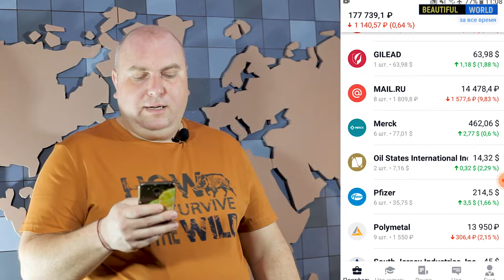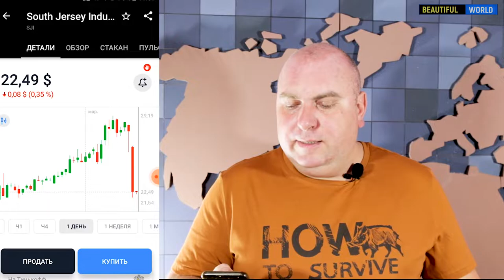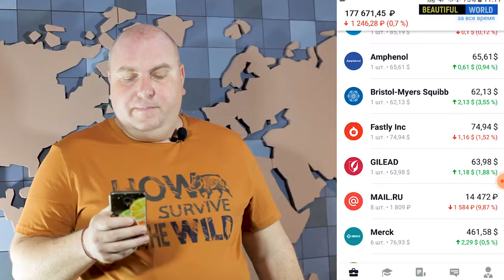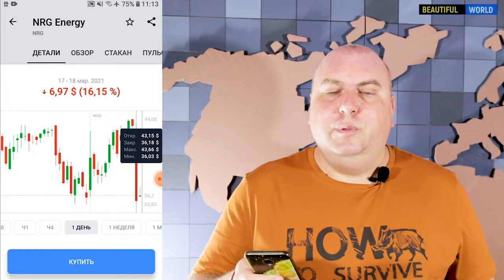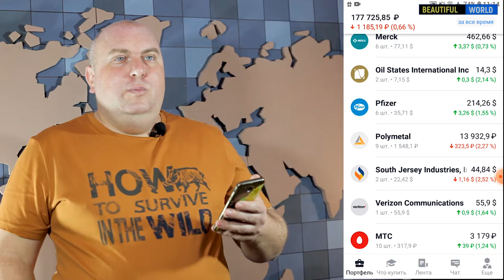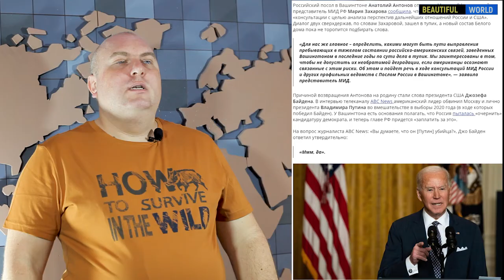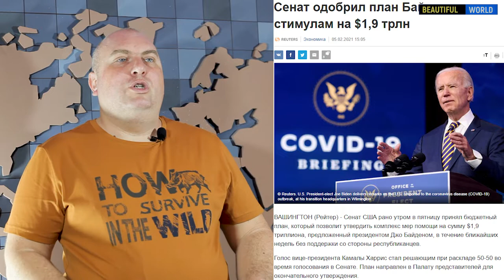ФРС успокоила рынки? Новые санкции? Куда пойдет рынок? Мой инвестиционный портфель в 2021 году #7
Привет! Это седьмой выпуск инвест-шоу мой публичный портфель. Я покажу вам, чем торгую и что у меня в портфеле, по каким стратегиям принимаю решение на приобретение активов, Fastly Inc, GILEAD, Bank of America, Royal Dutch Shell, EOG Resources, Murphy Oil,  Polymetal, Pfizer,  РусАгро, НЛМК, Merck, Татнефть, Мой публичный инвестиционный портфель в 2021 году. А так же мы формируем инвестиционный портфель для своего ребенка.